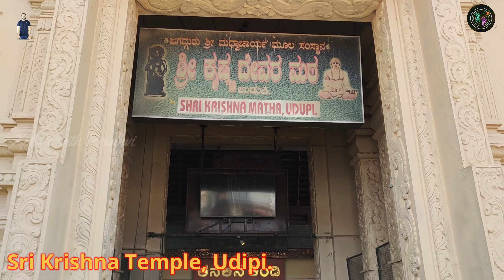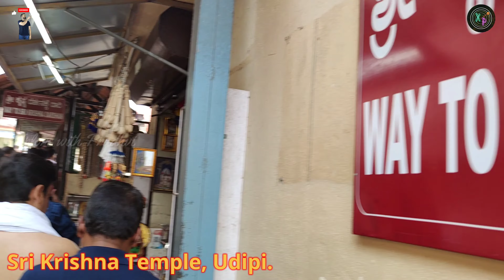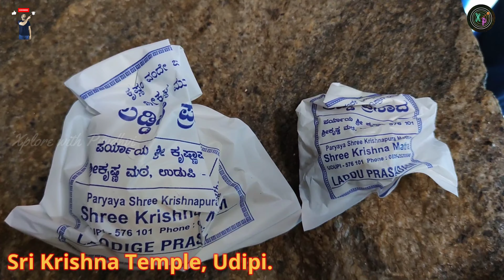Udipi Sri Krishna Temple | Xplore with Prudhvi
Music is from Filmora paid premium listings.